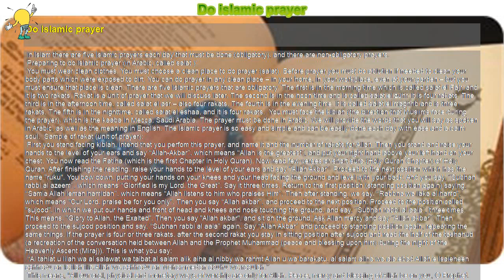How to : Do islamic prayer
Do islamic prayer

 In Islam there are five Islamic prayers each day that must be done (obligatory), and there are non-obligatory prayers.

 Preparing to do Islamic prayer (in Arabic, called salat ):

 You must wear clean clothes. You must choose a clean place to do prayer (salat). Before prayer you must do ablution if needed to clean your body parts which were exposed to dirt. You can do prayer in any clean place – in your home, in your workplace, even at your garden – but you must ensure that place is clean. There are five Islamic prayers that are obligatory. The first is in the morning time which is called salat el Fajr, and it is two rakats. Rakat is a unit of prayer that we will discuss later. The second is in the noon time and is called salat el zuhr. It is four rakats. The third is in the afternoon time, called salat el asr – also four rakats. The fourth is in the evening time. It is called salat el maghrib and is three rakats. The fifth is in the nighttime, called salat el eshaa, and it is four rakats. You must face the kiblah (the direction that Muslims face during the prayer), which is the kaaba in Mecca, Saudi Arabia. The prayer must be done in Arabic. We will provide the words that you will say as spoken in Arabic, as well as the meaning in English. The Islamic prayer is so easy and simple and can be easily done each day with ease and a calm soul. Sample of rakat (unit of prayer):

 First you stand facing kiblah, intend that you perfom this prayer, and name it and the number of rakats for Allah. Then you stand and raise your hands to the level of your ears and say “Allah-Akbar”, which means “Allah is the greatest”, and put your right hand above your left hand on your chest. You now read the Fatiha (which is the first Chapter in Holy Quran). Now read few verses or short sura (Holy Quran Chapter) of Holy Quran. After finishing the reading, raise your hands to the level of your ears and say “Allah Akbar”. Proceed to the next position which has the name "ruku". You bow down, putting your hands on your knees and your head facing the ground and level with your back. And you say, “Subhan rabbi al azeem”, which means “Glorified is my Lord, the Great”. Say it three times. Return to the first position (standing position again) saying, “Samia Allah leman hamidah”, which means “Allah listens to him who praises Him”. Then after standing, we say, “Rabbna wa laka al hamd", which means "Our Lord, praise be for you only". Then you say “Allah akbar”, and proceed to the next position. Proceed to the position called "sujood", in which we put our hands and front of head and knees and nose touching the ground, and say, “Subhan rabbi al aala”, three times. This means, "Glory to Allah, the Exalted". Then you say "Allah akbar", and sit on the ground. Ask Allah mercy and say “Allah akbar”. Then proceed to the sujood position and say, “Subhan rabbi al aala” again. Say “Allah Akbar” and proceed to standing position again, repeating the same things. If the prayer is four or three rakats, after the second rakat you stay in sitting position after sujood and read the half of the tashahud (a recreation of the conversation held between Allah and the Prophet Muhammad (peace and blessing upon him) during the night of the Heavenly Ascent (Miraj)). This is what you say:

 “Al tahiat u lilah wa al salawat wa taibat,al salam alik aiha al nibby wa rahmt Allah u wa barakatu, al salam alina wa ala ebad Allah e lsaleheen ashhadu an la ilah illa Allah wa ashhadu an Mohammedan abuhu wa rasulah.”

 This means, "All our oral, physical and monetary ways of worship are only for Allah. Peace, mercy and blessing of Allah be on you, O Prophet. May peace be upon us and on the devout slaves of Allah. I testify that there is no God but Allah and I testify that Muhammad is His slave and messenger".

 In the last rakat, you will read the full tashahud. This is the first half mentioned above and the second half, which is the following:

 "Allah uma salli ala muhammeden wa ala al muhammeden kama salita ala ibrahim wa ala al ibrahim wa barek ala muhammeden wa ala al muhammeden kama barakt ala ibrahim wa ala al ibrahim fe al alameen inak hamidon majeed."

 This means, "O God send your Mercy on Muhammad and his posterity as you sent your Mercy on Abraham and his posterity. You are the Most Praised, the Most Glorious. O God, send your Blessings on Muhammad and his posterity as you have blessed Abraham and his posterity. You are the Most Praised, the Most Glorious".

 After finishing the true number of rakats and finishing tashahud, you will finish the prayer by turning your face to the right side and saying, “Al salam alikom wa rahmat Allah”, which means, "Peace and mercy of Allah be on you". And then turn your face to the left side and say the same words.

  Quick Tips: You and the place must be clean. Do prayer in a calm place.

 Useful Links: Pictures and audios for Islamic prayer Guide to Islamic prayer